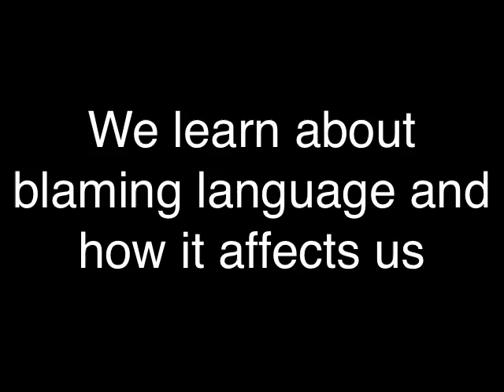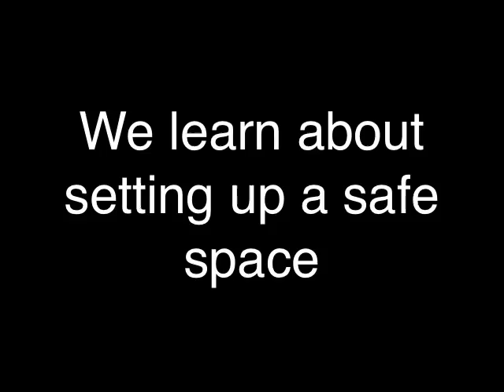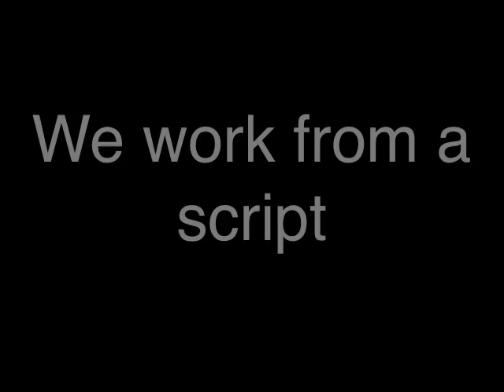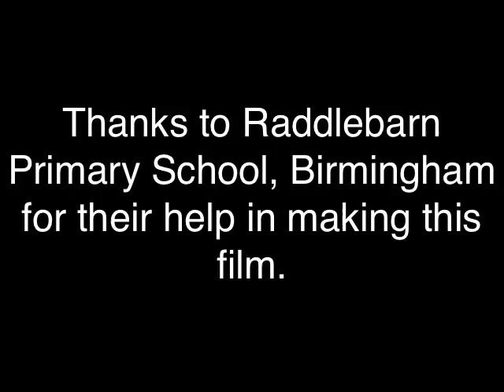A short film by Peacemakers showing what peer mediation training looks like in a primary school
This short film captures what a three-day peer mediation training session looks like. who have a long history of delivering creative conflict resolution training to adults and children in primary schools in the West Midlands.